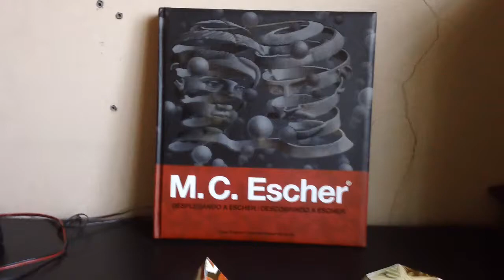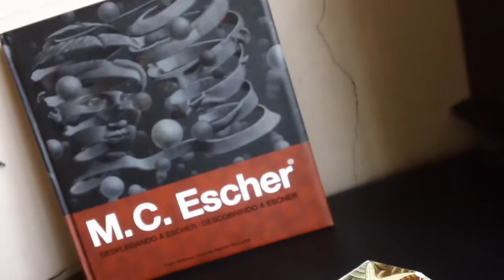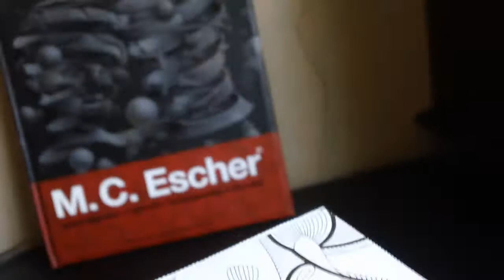Poliedros de Platão Escher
Poliedros de Platão planificados vieram encartados no livro "Descobrindo Escher" (Paper Engineer Courtney Watson McCarthy).
Destaquei, dobrei e colei conforme se vê no vídeo.